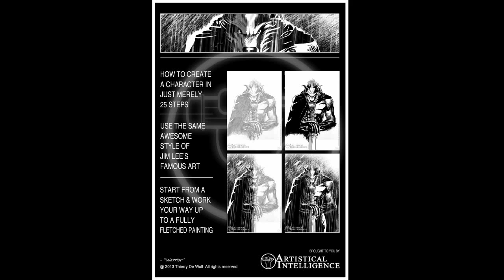'The Warrior' from Sketch to Paint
First small tutorial of how I usually ink my paintings. This one in particular is completely done in black and white, this to more emphasize the linework of the painting.